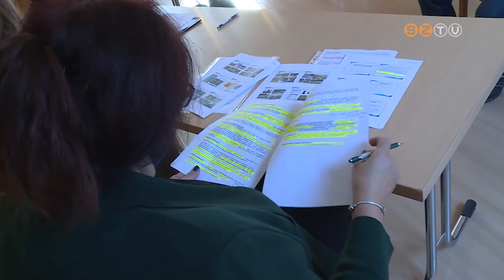Idén is elvégezte az árvízi védművek felülvizsgálatát a Nyugat-dunántúli Vízügyi Igazgatóság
A töltések állapota megfelelő, de sok helyen nem elég magasak. Legnagyobb részük több mint 30 éves, és átfogó felújításra szorul. Rendelkezésre állnak a szükséges védekezési eszközök, ám humánerőforrásban vannak hiányosságok - egyre kevesebb a közfoglalkoztatott, ami hátráltatja a fenntartási munkákat. A felülvizsgálat tapasztalatairól kiértékelő értekezleten számoltak be ma délelőtt.